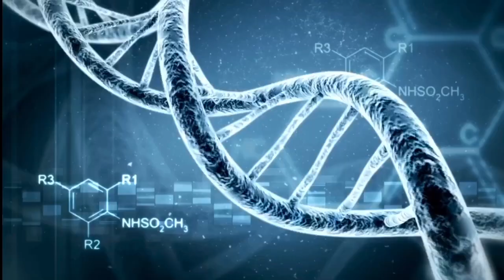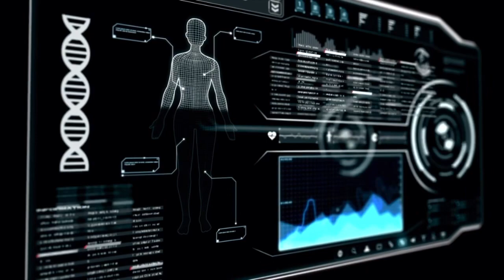Microbioma el pequeño universo dentro de ti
Tweeter: @Inner_Minds